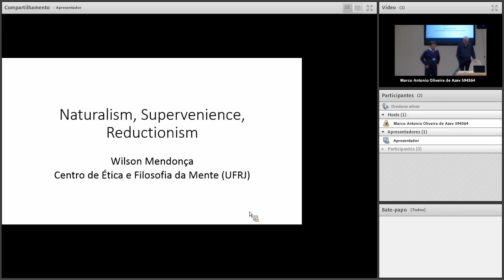Workshop Mente e Metaética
Workshop Mente e Metaética organizado pelo Grupo Trolley (Unisinos) e Grupo Chiron (Unisinos)

Programa:
Wilson Mendonça (UFRJ): Naturalismo, Superveniência, Reducionismo.

Eduardo Vicentini de Medeiros (Unisinos): Valores e disposições

Jaime Parera Rebello (UCS): Teoria do Erro

Marco Antonio Oliveira de Azevedo (Unisinos): Transtornos da consciência